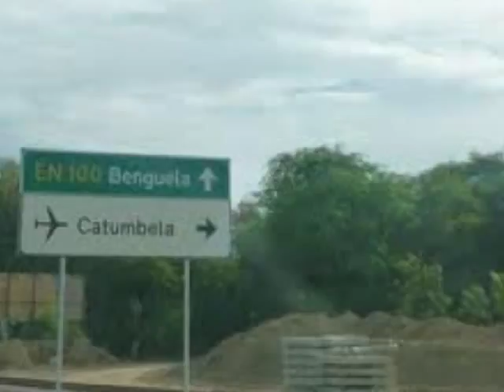Catumbela meu Berço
Catumbela